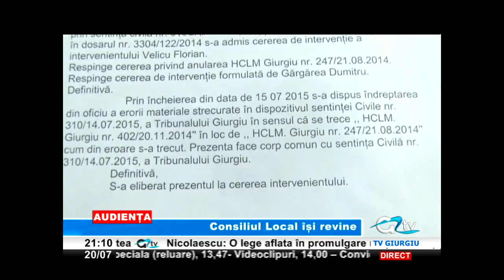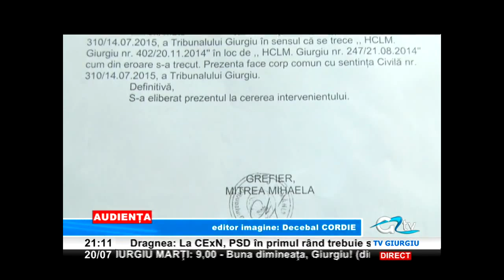20 IULIE AUDIENTA